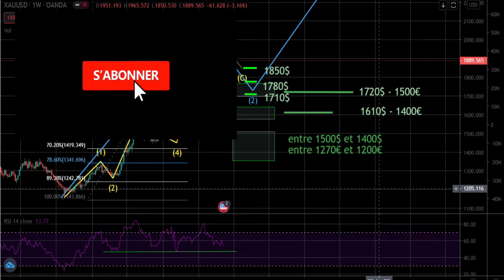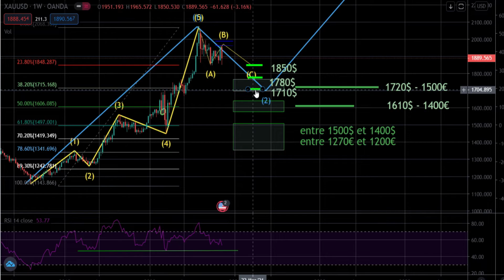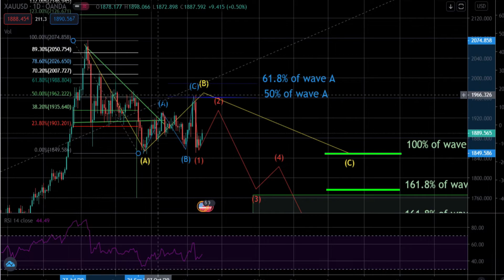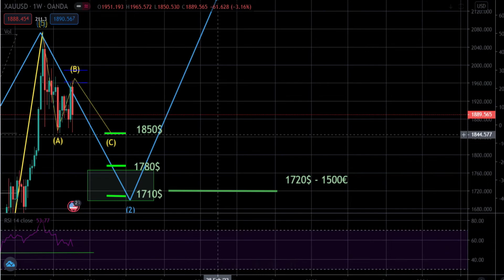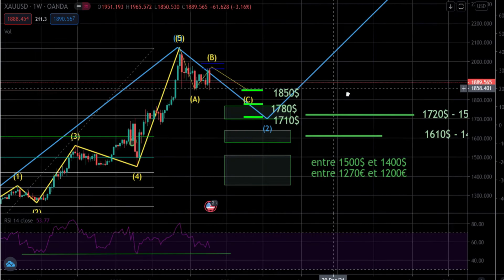Gold or _ XAU / USD : analyse de l'or du 14/11/20 - Zone d'achat ?! Pour les investisseurs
- Digero : ( Bonus de 20€ sur les frais )